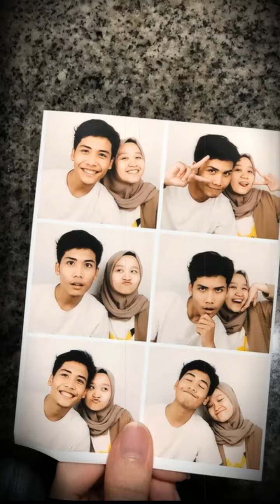Tak Pernah Umbar Kisah Cinta, Bintang Emon Bikin Heboh saat Lamar Kekasihnya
Tak Pernah Umbar Kisah Cinta, Bintang Emon Bikin Heboh saat Lamar Kekasihnya KemTV adalah channel Hiburan & Humor